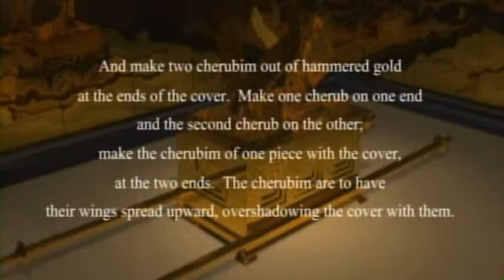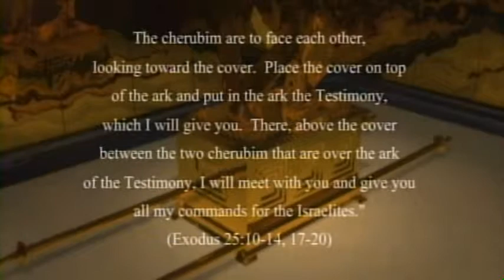I Am God's Tabernacle Pt. 5 - Dr. Chyanna Mull-Anthony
In this series Dr. Chyanna Mull-Anthony teaches that Jesus was the dwelling place of God on the earth - the first person since Adam to have God's spirit living on the inside. But before Jesus came, God chose to live among His people in an Old Testament Tabernacle. Studying that tabernacle - and all of it's components - sheds the light on what it means for born-again believers to be "God's Tabernacle". This six session teaching is part of Pastor Chyanna's "How to Study the Old Testament as A New Testament Christian" series. Enjoy, as we are sure it will bless you mightily!